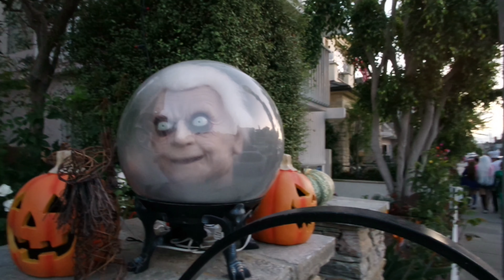Trick or Treat 2017 (Balboa Island, Newport Beach)